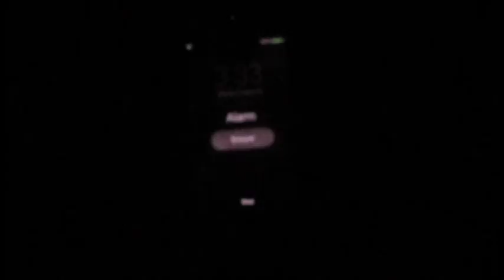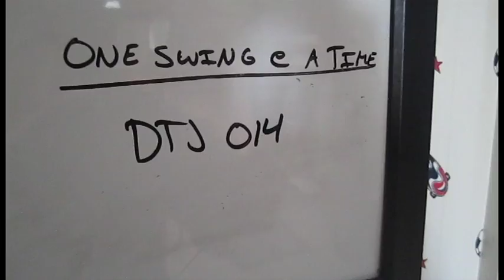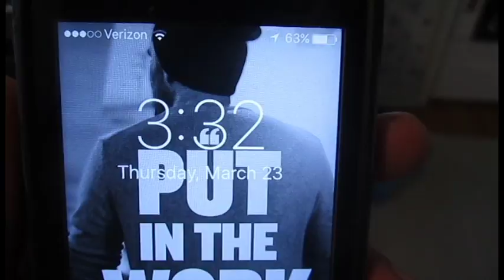Frustrated | Document The Journey 015